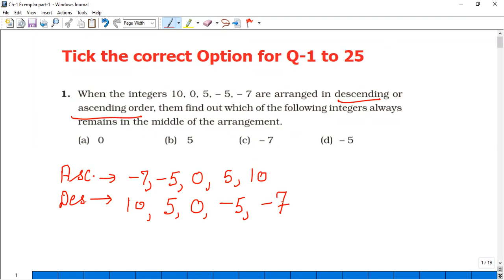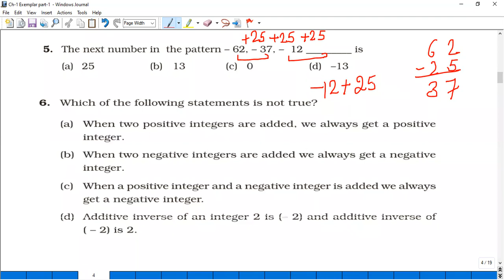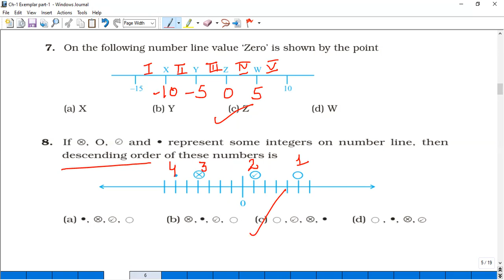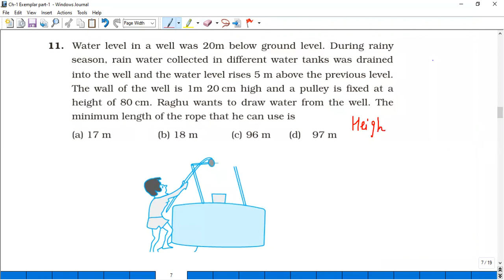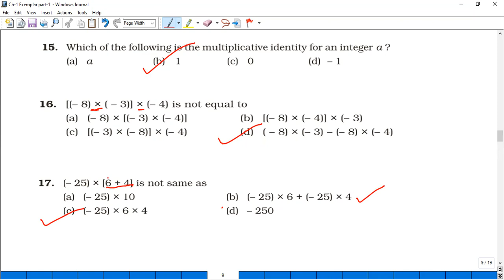NCERT Class 7 Maths Ch-1 Integers Exemplar(Q - 1 to 40 )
This video includes solutions of Exemplar of Ch-1 integers . It contains Solutions of Q- 1 to 40